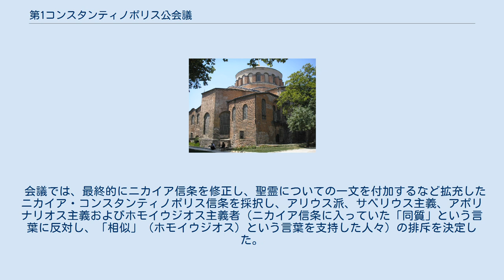第1コンスタンティノポリス公会議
会場となったハギア・イリニ教会 第1コンスタンティノポリス公会議（だい1コンスタンティノポリスこうかいぎ）は、381年にコンスタンティノポリス（現トルコ、イスタンブール）で行われた二回目のキリスト教の公会議。
（正教会の一員たる日本ハリストス正教会では第二全地公会ともいう。） 325年に行われた第1ニカイア公会議はニカイア信条を採択し、アリウスの破門とアリウス派の否定を以って終わった。
しかし、これによってもアリウス派の問題は決着せず、政治問題も含めて、より複雑化していた。
 これを解決するため、再び公会議が行われた。
主催者となったのは時のローマ皇帝テオドシウス1世である。
 コンスタンティノポリスは伝統的にアリウス派への賛同者が多い土地であったが、ニカイア信条の支持者であった皇帝は、信頼していたナジアンゾスのグレゴリオスと共に会議を主導した。
参加者は150名ほどで全てが東方地域からの参加者であった。
 会議では、最終的にニカイア信条を修正し、聖霊についての一文を付加するなど拡充したニカイア・コンスタンティノポリス信条を採択し、アリウス派、サベリウス主義、アポリナリオス主義およびホモイウジオス主義者（ニカイア信条に入っていた「同質」という言葉に反対し、「相似」（ホモイウジオス）という言葉を支持した人々）の排斥を決定した。